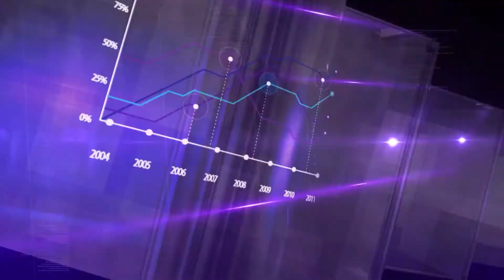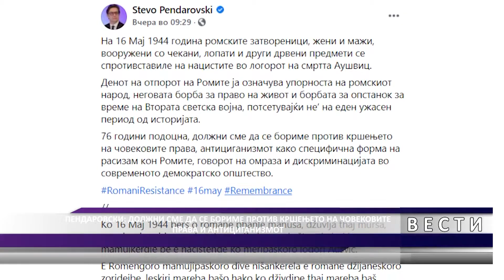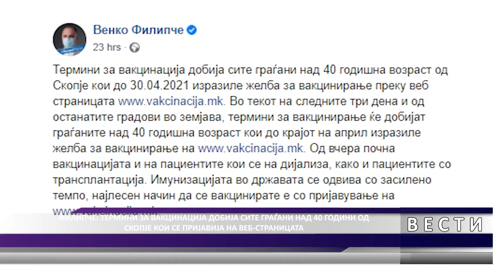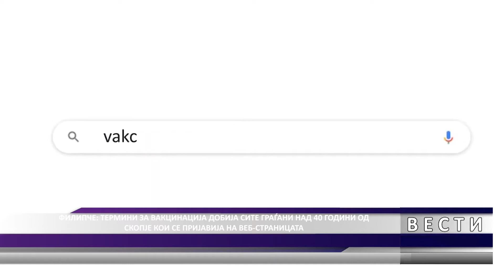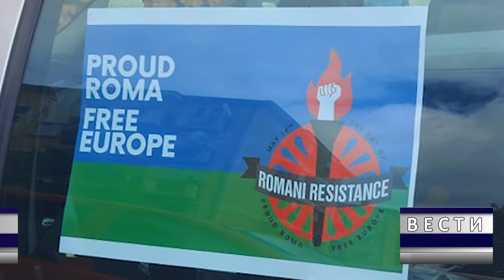DNEVNIK MKD 17 05 2021